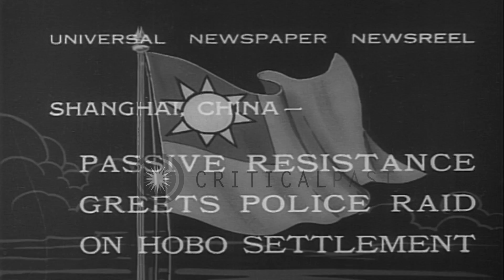Newsreel 'Shanghai China, Passive resistance greets police raid on Hobo Settlemen...HD Stock Footage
Newsreel 'Shanghai China, Passive resistance greets police raid on Hobo Settlement'

Several Chinese families are made homeless. The squatter huts built in unauthorized centers are torn down. The helpless families stand by as the public work crew under the supervision of law enforcement officers move their belongings into the open. Location: Shanghai China. Date: November 21, 1932.

57,000+ broadcast-quality historic clips for immediate download.